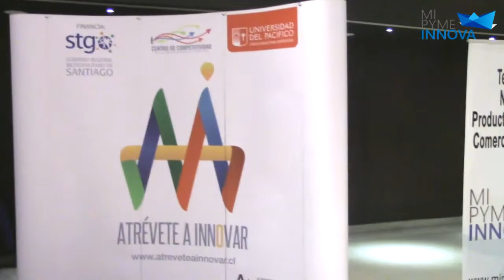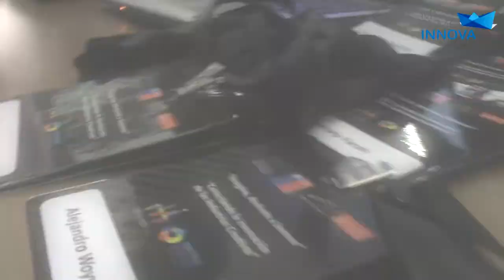Seminario "Imagina, emprende, innova" marcando pauta en el año de la Innovación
El pasado lunes 27 de mayo se realizó en el Centro Cultural Gabriela Mistral, el seminario "Imagina, Emprende, Innnova", importante actividad organizada por el Centro de Competitividad de la Universidad del Pacífico. Instancia que marca un hito en la historia de la innovación y el emprendimiento en Chile.